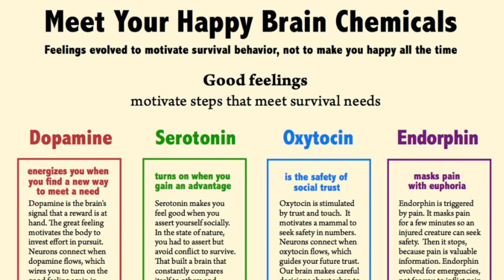Science Of Productivity-How Your Hormones Affect Your Happiness And Productivity - Loretta Breuning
How your hormones impact your overall happiness and productivity and how you can make them work in your favour? Serial bestselling author Loretta Breuning talks about the role of your happiness hormones in your overall productivity. Loretta talks about Dopamine, oxytocin, serotonin, and endorphin.
Loretta Graziano Breuning, PhD is the author of Habits of a Happy Brain: Retrain Your Brain to Boost Your Serotonin, Dopamine, Oxytocin and Endorphin Levels. She founded the Inner Mammal Institute to help people build new neural pathways to turn on their happy chemicals in new ways.

As Professor of Management at California State University, and a mom, Loretta was not convinced by prevailing theories of human motivation. While researching alternatives, she uncovered the brain chemistry we share with animals. She learned that each happy chemical evolved to motivate a specific survival behavior, not to make you feel good all the time for no reason. Then everything made sense, and she began creating resources to spread this knowledge: books, videos, blogs, podcasts, infographics, slide shows, social media and a training program. Loretta's work has helped thousands of people "make peace with the animal inside." And she still marvels every day at the overlap between a wildlife documentary and the lyrics to a love song.

Dr. Breuning’s work has been translated into Spanish, Russian, Chinese, Arabic, French, Turkish, and German. She has been quoted in Forbes, NPR, the Wall St. Journal, Fox, Time, NBC, Psychology Today, Cosmopolitan, Real Simple and Psychologies. Her podcast is "The Happy Brain," and she's been a guest on many podcasts, including: Almost 30, James Altucher, Brainfluence, Recovery Unscripted, Fat Burning Man, Humans 2.0 and Yogabody. Details at InnerMammalInstitute.org.

If this video has added some value to you then:
👍 Like the video, it helps me bring such content
💬 Comment what you liked about it and what are your takeaways
🔗 Share the video with others who may find it useful